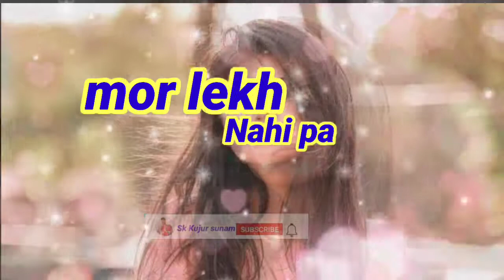Sadri WhatsApp video status videos